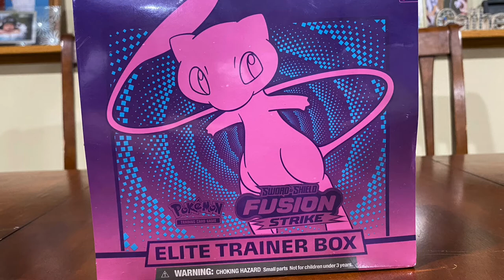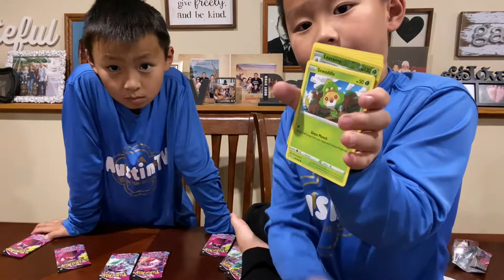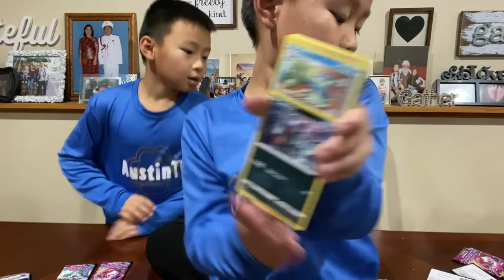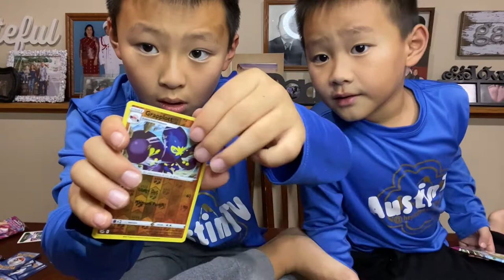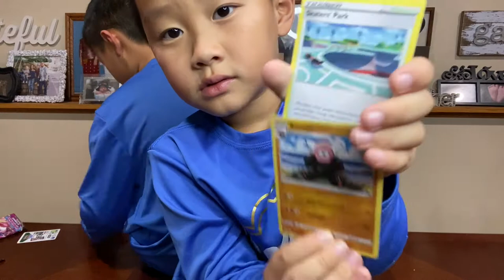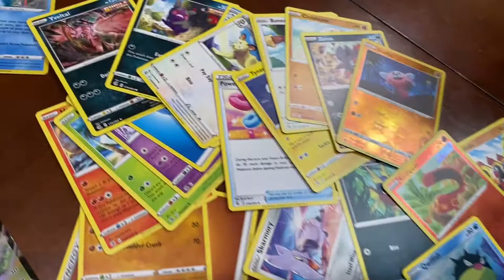Opening a Pokemon Fusion Strike Elite Trainer Box